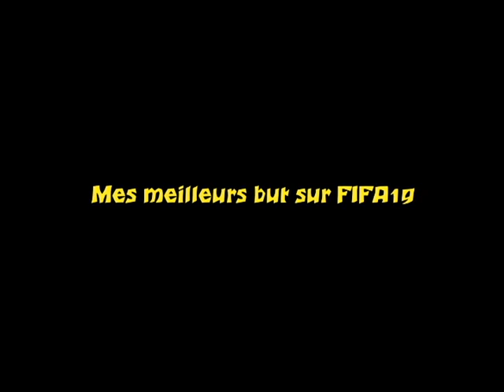MES MEILLEURS BUTS SUR FIFA 19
AC6SHE

►Commente
►Partage

→ Soutien la Team Les Rois du Couscous !